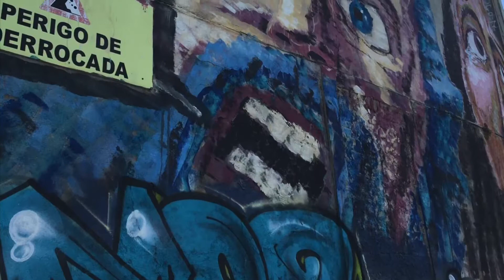Cacilhas in May 2020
When it’s only beautiful